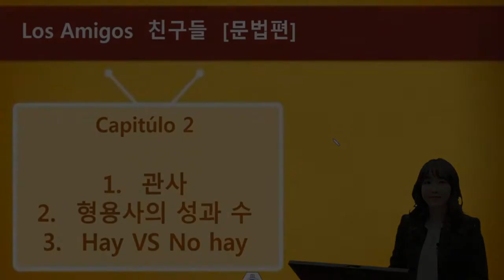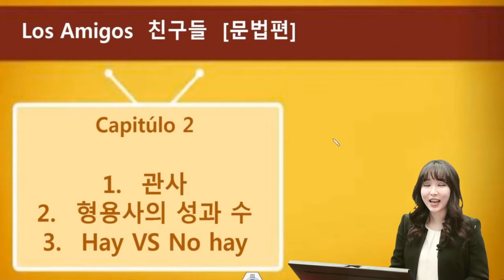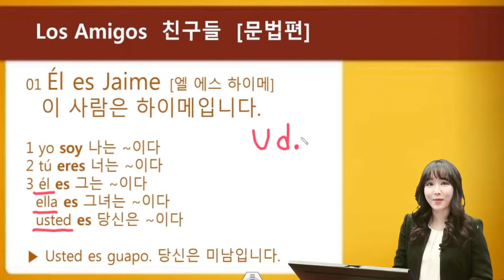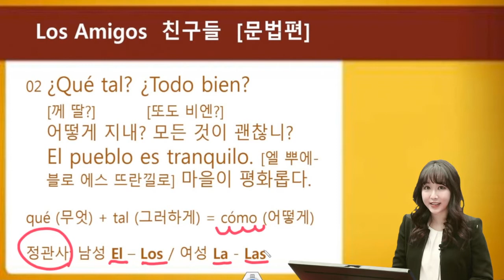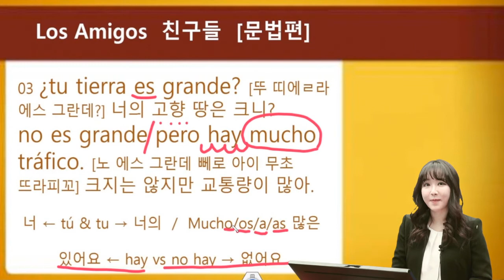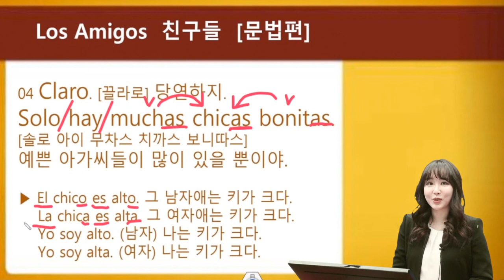가장 쉬운 독학 스페인어 첫걸음 2과 친구들 - 문법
책 자세히 보러가기

'가장 쉬운 독학 스페인어 첫걸음' 상세보기